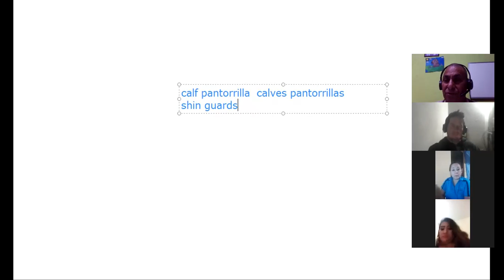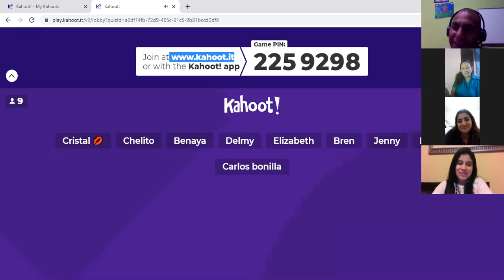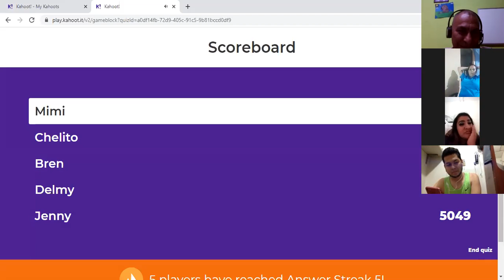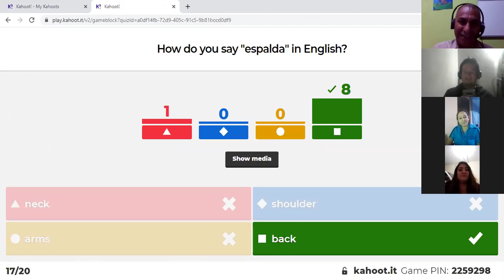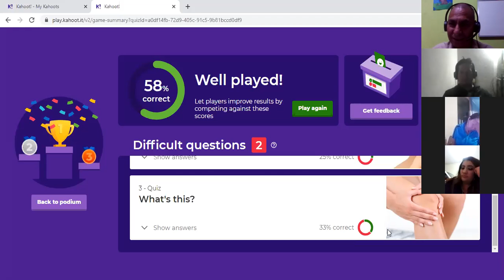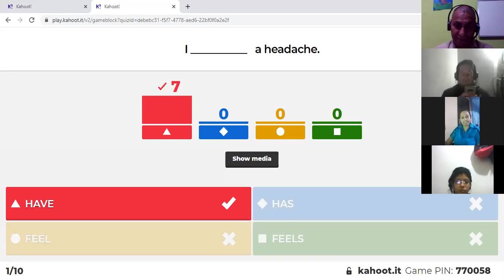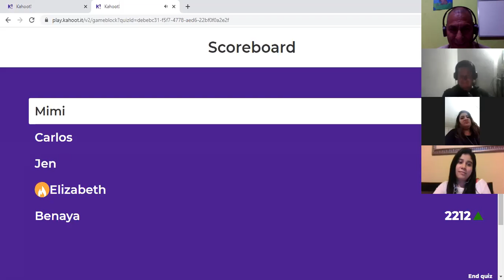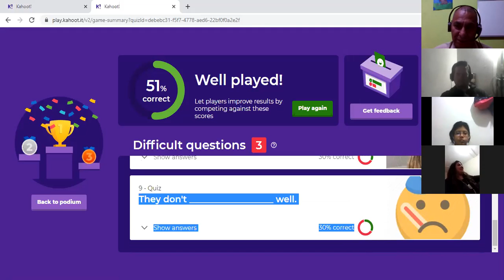Ingles Corporativo-Review parts of the body P3-01-8-9.PM